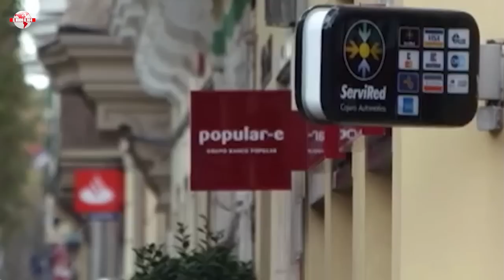EMR: BIDEN utilizará las MASACRES para desarmar a la población e imponer la dictadura GLOBALISTA